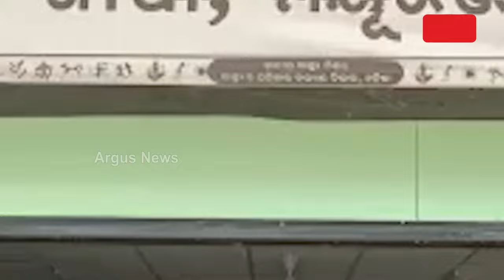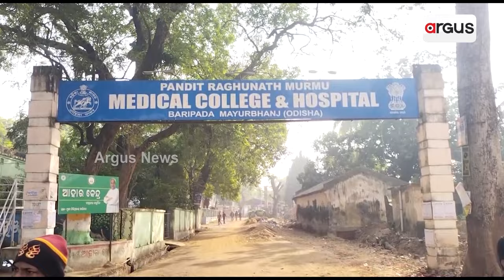ମୟୂରଭଞ୍ଜ ଜିଲ୍ଲାରେ ସ୍ବାସ୍ଥ୍ୟସେବା ବିପର୍ଯ୍ୟସ୍ତ || Health Services in Mayurbhanj District are Disastrous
ମୟୂରଭଞ୍ଜ ଜିଲ୍ଲାରେ ସ୍ବାସ୍ଥ୍ୟସେବା ବିପର୍ଯ୍ୟସ୍ତ । ୫୬ ପ୍ରତିଶତ ଡାକ୍ତର ପଦ ଖାଲି । ଡାକ୍ତର ଅଭାବ ପାଇଁ ଆଦିବାସୀ ବହୁଳ ମୟୂରଭଞ୍ଜ ଜିଲ୍ଲା ସ୍ବାସ୍ଥ୍ୟସେବା କ୍ଷେତ୍ରରେ ପଛରେ ପଡ଼ିଯାଇଛି । କିନ୍ତୁ ଆବଶ୍ୟକ ମୁତାବକ ଡାକ୍ତର ନଥିବାରୁ ସ୍ବାସ୍ଥ୍ୟସେବା ପାଇଁ ଲୋକେ ହଇରାଣ ହେଉଛନ୍ତି ।